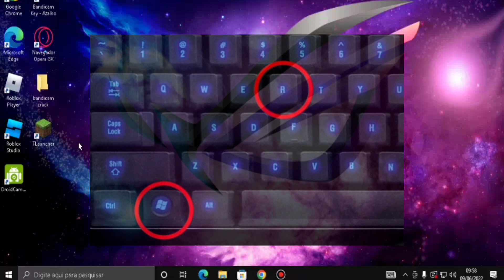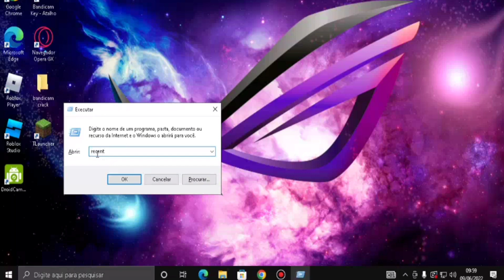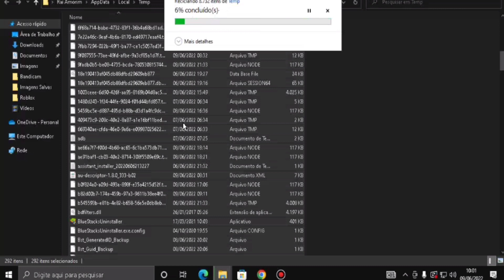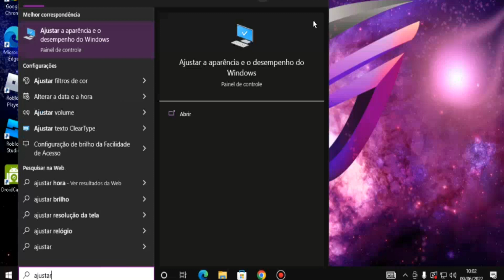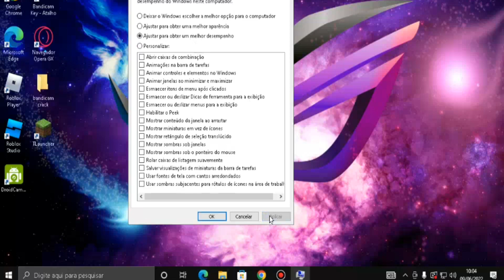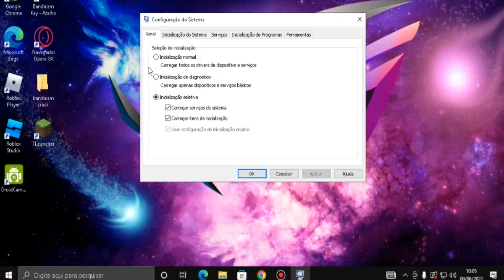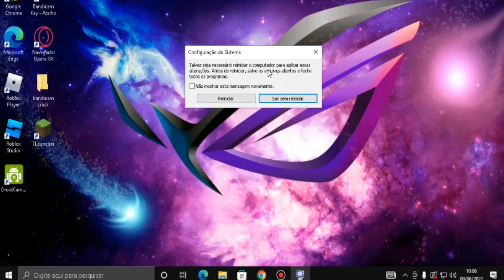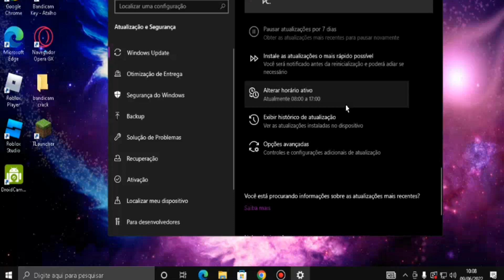COMO TIRAR o LAG do ROBLOX NO CELULAR e PC (FORMA RÁPIDA E FÁCIL) - DICAS e MÉTODOS 👌✔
★ DESCRIÇÃO ★

Como tirar totalmente o lag do roblox?... tá ai um problema muito comum nos dias hoje.
Nesse vídeo, eu te ensino a como tirar o lag do roblox em pc fraco, então se seu roblox está travando ou você quer um desempenho de jogo melhor, está no lugar certo
Assista ao vídeo! espero que consiga te ajudar :)

Comandos utilizados no video.
recent
temp
prefetch
%temp%
msconfig

📷Gravador: Bandicam
🎥Editor: InShot